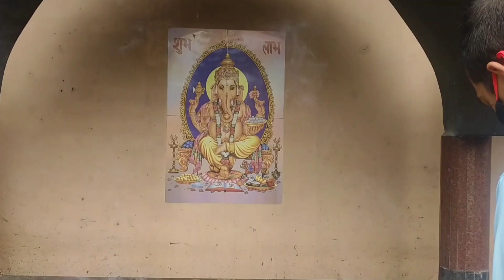🔥 Exploring Gogamukh With Classmate✍️/Subansiri Eco Camp 🎪/Hanuman Mandir🙏/ Last Time With Classmate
plz watch my new video 🙂

Subansiri Eco Camp
Exploring
Exploring subansiri eco camp
Exploring Gugamuk
Exploring with classmate

The views on opinions expressed in the media or comments on this channel are those of the speakers or authors and do not necessarily reflect or represent the views and opinions held by this channel's broadcaster.

Due to the social nature of this broadcasting channel video may contain content copyrighted by another entity or person. This channel's owner claims no copyright to said content. The broadcaster of this channel cannot be held accountable for the copyrighted content. The broadcaster of this channel is a messenger and sharer of Information and strives to verify, but cannot warrant and accuracy of copyrights or completeness of the information on this channel.